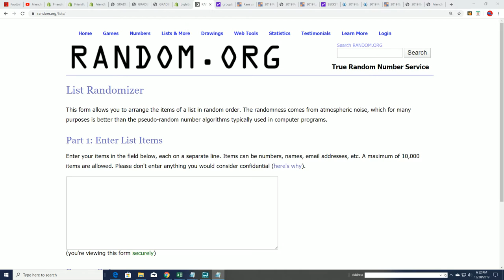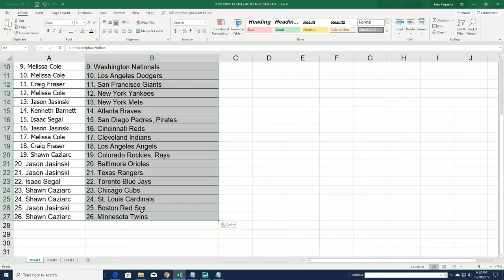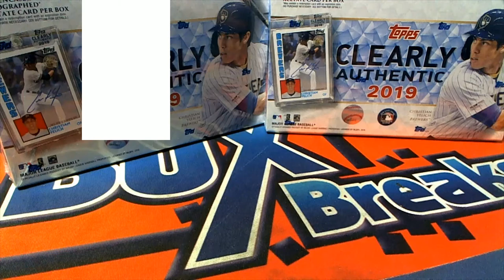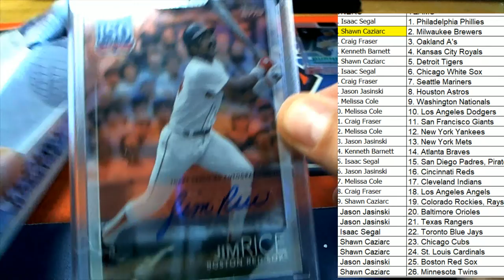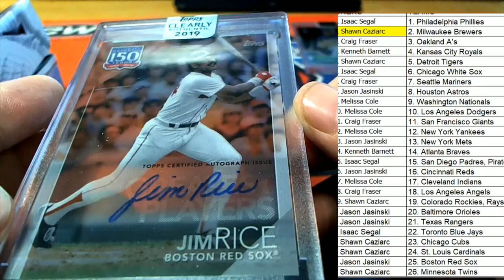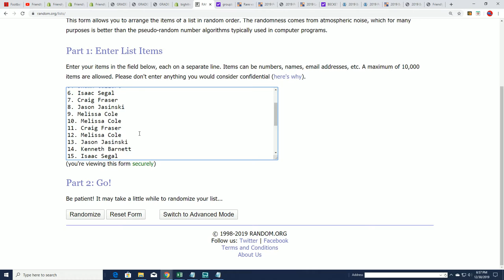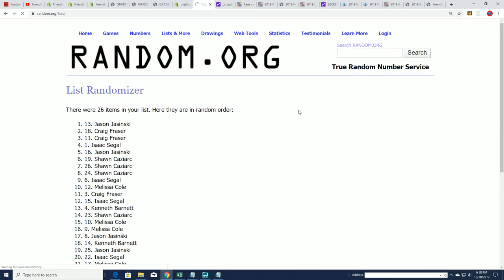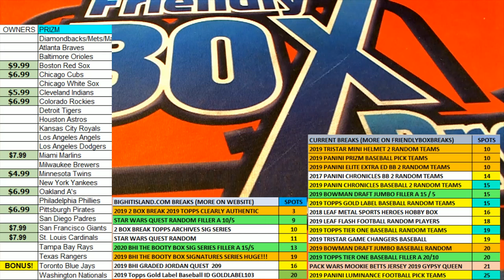2019 Topps Clearly Authentic Baseball Box ID 19TCABB2B307